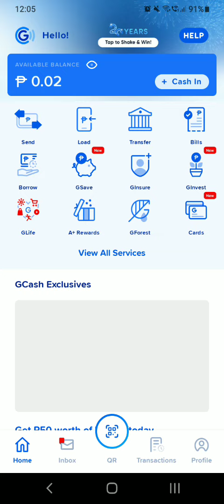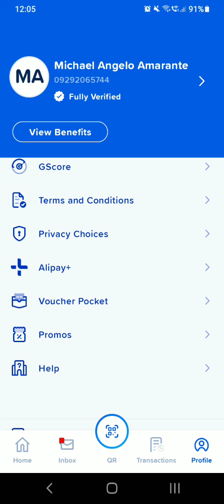Paano sumali sa GCASH ANNIVERSARRY GIVEAWAY FOR WHOLE MONTH OF OCTOBER 2024